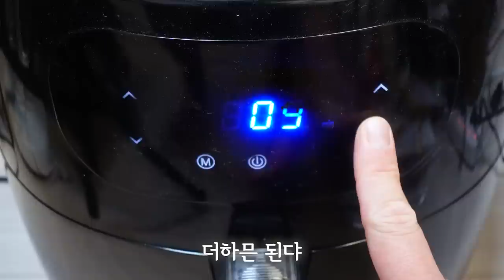랍스타로 만든 멘보샤?? ㄷㄷ 랍스터 맛나나?